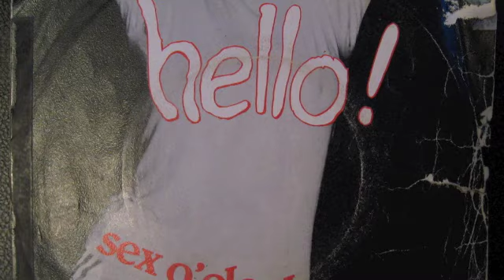SEX O'CLOCK -don't stopt it! 1978 EMI